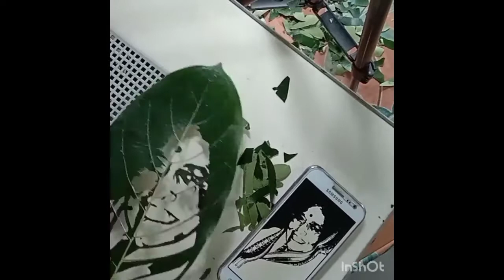LEAF ART |FULL MAKING VIDEO| INDIAN BOOK OF RECORDS| 22 INDIAN WOMEN PIONEER CARVED ON LEAVS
This is the full making video of leaf art of 22 Indian women pioneer portrait.
I made this carving for applying Indian book of record . I set a record in INDIAN BOOK OF RECORDS ON 7 TH OCTOBER 2020.
.22 INDIAN WOMEN who were 'firsts' in their field